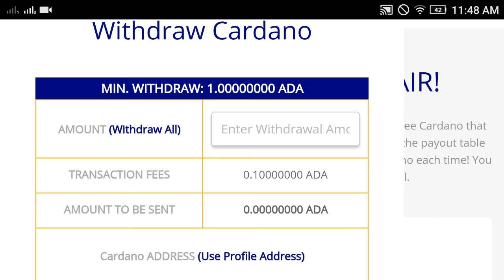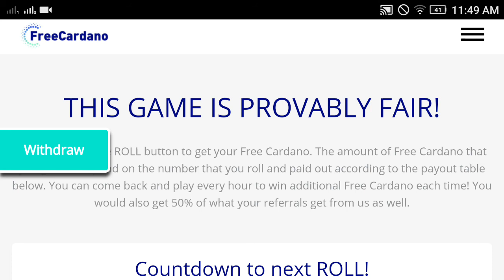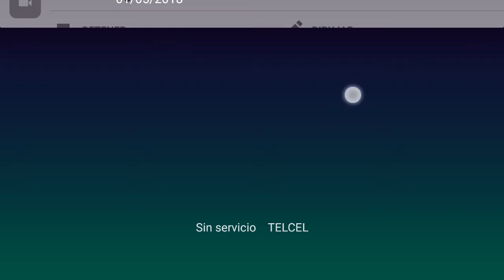Ganar Cardano (ADA) Gratis ° Faucet Cardano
Generar ingresos pasivos KuCoin Shares:
KuCoin:

Página para ganar rublos sin invertir

CryptoInversores
Las mejores oportunidades para invertir en el mundo de las cryptomonedas

Nos vemos en mas vídeos
Éxito!
Ciao